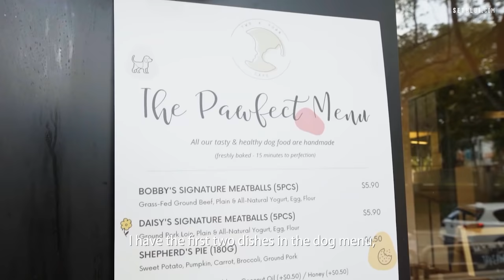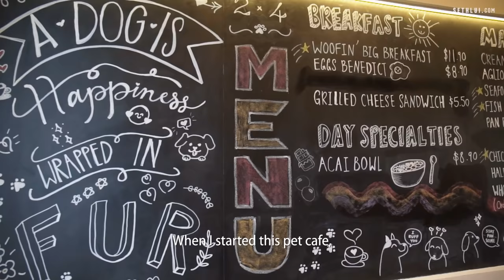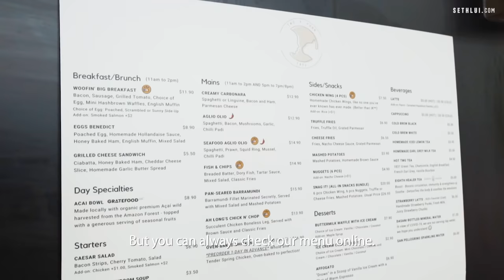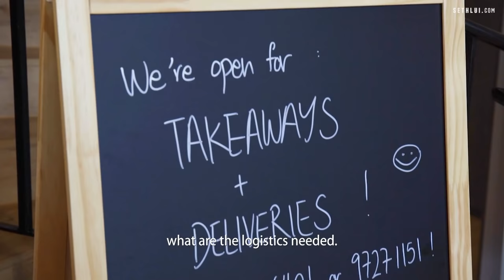Marrying dreams under one roof : TWO X FOUR - Food Stories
Two X Four was founded by the Long family with their love for dogs and food. Sam(father) dreams to start his own F&B establishment, while Sally(daughter) dreams to have a dog-related occupation. A pet café like no other was then set-up, serving not just delicious food for humans, but also food for the furry little companions and an experience where human and dogs connect.

Address:
TWO X FOUR
 2 Pandan Valley
ACACIA COURT
#01-210
Singapore 597626

Shot by: Solomon, Hoo Yi
Edited by: Solomon